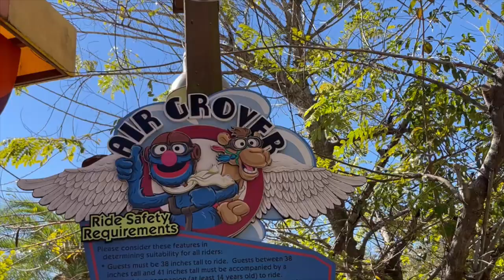Busch Gardens Tampa Air Grover Off-Ride Footage (No Copyright)